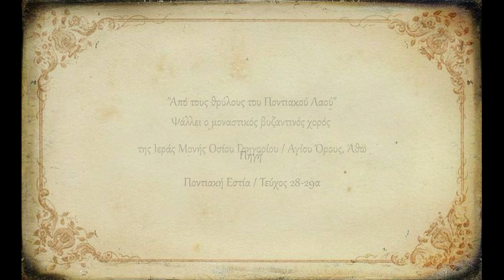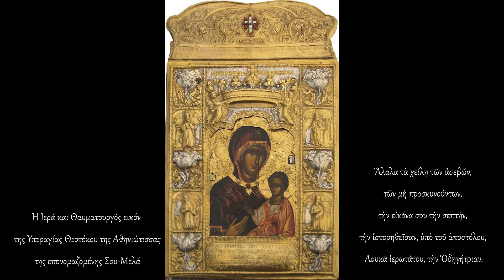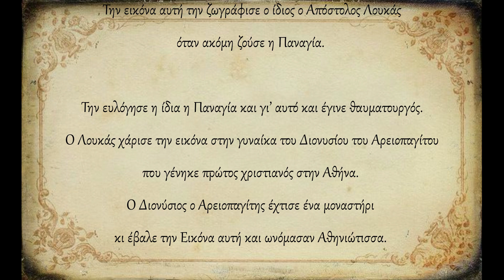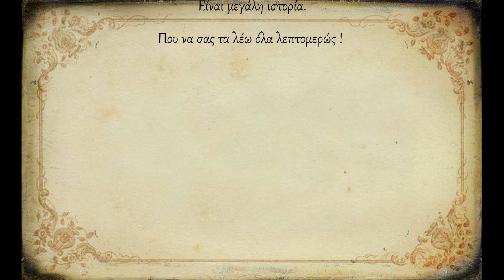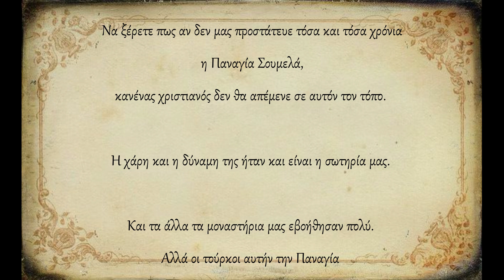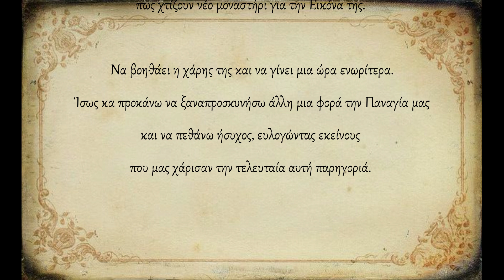Η Ιερά Εικόνα της Παναγίας Σουμελά / Χαζηβασιλειάδης Νικόλαος / Καπίκιοϊ Τραπεζούντας - Polatidis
"Η εικόνα της Παναγίας Σουμελά" / Αφήγηση : Χαζηβασιλειάδης Γ. Νικόλαος - Καπίκιοϊ Τραπεζούντας / Πηγή : Ποντιακή Εστία / Τεύχος 28-29α / Από τους θρύλους του Ποντιακού Λαού